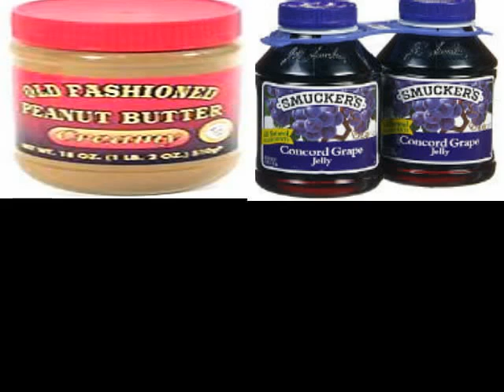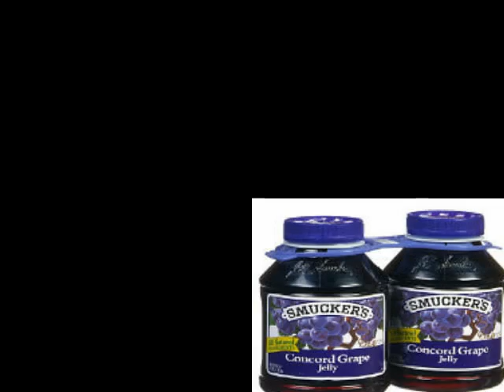West Monroe Jelly Time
It's peanut butter jelly time at West Monroe High School.